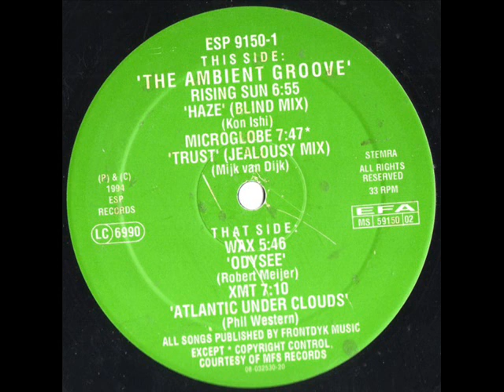XMT Atlantic Under Clouds